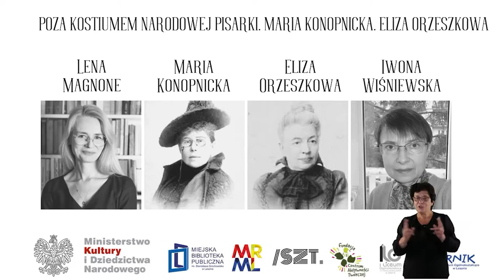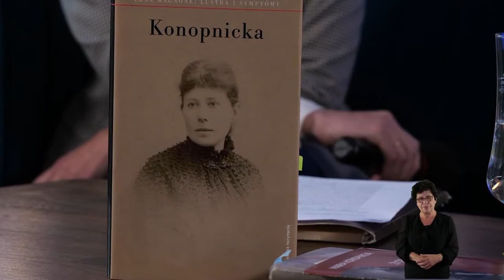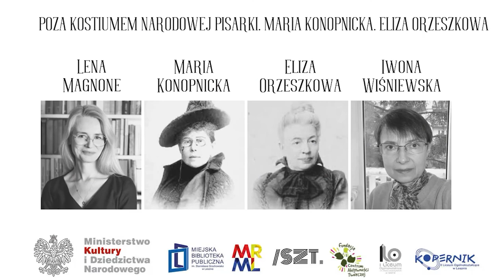Poza kostiumem narodowej pisarki. Konopnicka/Orzeszkowa |Między Wierszami-Teraz Kobiety (napisy/PJM)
W tej edycji bohaterkami naszych spotkań będą kobiety literatury, pisarki, osobowości nieprzeciętne. Feministki, emancypantki, przede wszystkim osoby wykraczające poza ramy konwenansów społecznych i obyczajowych. Kobiety genialne, fascynujące i magnetyzujące. Tak - Konopnicka, ale i wiele innych polskich pisarek, o których snuć będą opowieści nasi wspaniali goście. To anegdoty, ciekawostki, nowe odkrycia w życiorysach, wszystko to co „między wierszami”, wszystko o czym nie powiedzą w szkole, czego nie ma w podręcznikach, co jednak odczarowuje, przyciąga i intryguje. „Wysoka półka” nie jest dla nas nieosiągalna. Cykl Między Wierszami sięga po tematy powszechnie uważane za trudne, poszerza horyzonty, przede wszystkim zaś zagląda w zakamarki literatury, odkrywa to co przysłonięte, zapala światło, gdzie ciemno, ukazuje oblicza mało znane. To literackie opowieści znanych biografów, specjalistów od literatury, krytyków i pisarzy. To esencja literackości, wielkie osobowości świata literatury przez duże „L”.

Kolejne spotkanie cyklu Między Wierszami – Teraz Kobiety poświęcone jest Marii Konopnickiej i Elizie Orzeszkowej. O rodzinie, wzajemnych relacjach, o długiej przyjaźni, o związkach damsko-męskich, a także o tym, jak niełatwo być wieszczem oraz, co można odnaleźć „między wierszami” oficjalnych biografii obu pisarek, opowiedzieli zaproszeni goście.

Lena Magnone, dr hab. - literaturoznawczyni, specjalistka od literatury kobiecej i transferów kulturowych w Europie Środkowej. Pracuje w Instytucie Slawistyki na Uniwersytecie w Oldenburgu (Niemcy). Najbliższy rok akademicki spędzi jako profesor wizytujący na paryskiej Sorbonie. Autorka m.in. dwóch monografii: Maria Konopnicka. Lustra i symptomy (2011) i Emisariusze Freuda. Transfer kulturowy psychoanalizy do polskich sfer inteligenckich przed drugą wojną światową (2016). Wydała listy Marii Konopnickiej do synów i córek (2010). Obecnie pisze książkę na temat środkowoeuropejskich modernistek.

Iwona Wiśniewska - pracuje w Instytucie Badań Literackich Polskiej Akademii Nauk, gdzie opiekuje się zbiorami Archiwum Elizy Orzeszkowej. Jej naukowe zainteresowania skupiają się wokół literatury XIX wieku, biografistyki i edytorstwa. Jest autorką Kalendarium życia i twórczości Elizy Orzeszkowej (Warszawa 2014). Obecnie uczestniczy w projekcie badawczym, który ma na celu przygotowanie nowoczesnej cyfrowej edycji krytycznej Dzieł zebranych oraz kontynuację serii Listów zebranych autorki Nad Niemnem.